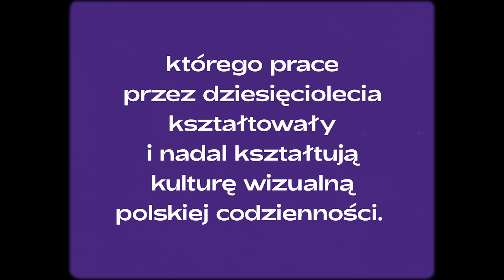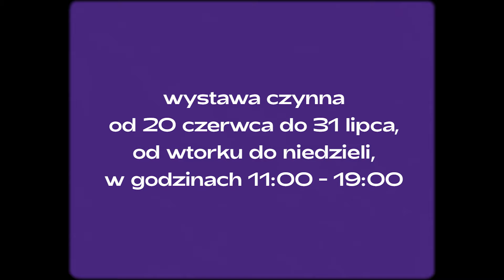"Karol Śliwka. Polskie Projekty. Polscy Projektanci" /19.06.2019 / Instytut Wzornictwa Przemysłowego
Muzeum Miasta Gdyni serdecznie zaprasza na wernisaż wystawy "Karol Śliwka. Polskie Projekty. Polscy Projektanci" w Instytucie Wzornictwa Przemysłowego (Ul. Świętojerska 5/7, 00-236 Warszawa), który odbędzie się 19 czerwca o godz. 19:00. Prezentowana tam monografia będzie dostępna dla zwiedzających od 20 czerwca do 31 lipca 2019 r.

Od 2018 r. Muzeum Miasta Gdyni prezentuje dorobek Karola Śliwki (ur. 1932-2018), wybitnego grafika, autora ponad 400 znaków graficznych, które przez ostatnie 60 lat współtworzyły codzienność Polaków, kształtując ikonosferę przestrzeni publicznej. Jest to największa do tej pory wystawa monograficzna poświęcona temu twórcy, obejmująca projekty, szkice, notatki, fotografie, obrazy i obiekty z prywatnego, nieudostępnianego do tej pory archiwum Karola Śliwki, uzupełnione o prace z instytucji i muzeów z całego kraju oraz przedmioty z kolekcji prywatnych.

Karol Śliwka jest bardzo wszechstronnym twórcą. Ma w swoim dorobku projekty opakowań, okładek książek i płyt, znaczków oraz plakatów. Szczególne miejsce w jego karierze zajmują jednak znaki graficzne, stworzone m.in. dla Instytutu Matki i Dziecka, Generalnej Dyrekcji Dróg i Autostrad, Biblioteki Narodowej, firmy Adamed czy Wydawnictw Szkolnych i Pedagogicznych. Niektóre z nich są dziś uznawane za kultowe – nie ma chyba w Polsce osoby, która nie kojarzyłaby charakterystycznej, typograficznej skarbonki PKO Banku Polskiego.

Choć wiele projektów Karola Śliwki po dziś dzień funkcjonuje w przestrzeni publicznej i w świadomości kolejnych pokoleń, to on sam jako autor wielokrotnie pozostaje anonimowy. Na wystawie oddamy więc głos Karolowi Śliwce: cytaty wybrane z rozmów z twórcą prowadzić nas będą przez kolejne etapy życia i twórczości mistrza. Pełne humoru i nostalgii historie barwnie opowiedziane przez Karola Śliwkę, pozwolą spojrzeć na pracę projektanta grafiki „od kuchni” oraz przybliżą realia kolejnych etapów jego twórczości, począwszy od PRL, przez okres transformacji ustrojowej aż do czasów współczesnych. Rozłożymy na czynniki pierwsze najbardziej charakterystyczne znaki Śliwki, analizując ich poszczególne elementy i opowiadając stojące za nimi historie i anegdoty.Zastanowimy się co sprawia, że znak jest dobry, oraz jakie elementy czynią go rozpoznawalnym. Na przykładzie autentycznych obiektów z pracowni projektanta pokażemy tradycyjny warsztat grafika: narzędzia, materiały i techniki, które dziś, w epoce wszechobecnej technologii, odchodzą w zapomnienie. Zastanowimy się, coinspiruje grafika, którego prace współkształtowały codzienność kilku pokoleń, oraz czy jego pracę należy postrzegać w kategoriach rzemiosła, czy może raczej sztuki. Wreszcie, analizując twórczość doświadczonego projektanta „z zasadami”, zapytamy o wartości, jakie może nieść ze sobą projektowanie graficzne.

Harmonogram wszystkich wydarzeń towarzyszących:
✔ 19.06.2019 | g. 17:30 Wykład dr Agaty Szydłowskiej – „Czyste znaki. O identyfikacji wizualnej w gospodarce centralnie planowanej”
✔ 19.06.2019 | g. 19:00 Wernisaż „Karol Śliwka. Polskie Projekty Polscy Projektanci”
✔ 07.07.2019 | g. 12:00 Oprowadzanie kolekcjonera po wystawie „Karol Śliwka. PPPP” – Damian Dudek (Design Of PRL)
✔ 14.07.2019 | g. 12:00 Oprowadzanie kuratorskie po wystawie „Karol Śliwka. PPPP” – Agnieszka Drączkowska
✔ 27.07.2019 | g. 17:00 Jens Müller „Logo Modernism” – wykład / lecture(wykład w j. angielskim)
✔ 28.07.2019 | g. 12:00 Guided tour „Karol Śliwka. PPPP” Oprowadzanie kuratorskie w j. angielskim – Agnieszka Drączkowska, Patryk Hardziej

KURATORZY: Patryk Hardziej, Agata Abramowicz, Agnieszka Drączkowska

ARCHITEKT WYSTAWY: Dominika Janicka/ AD 2012 studio

PARTNER STRATEGICZNY WYSTAWY: PKO Bank Polski

PARTNER WYSTAWY: Pan tu nie stał, drukomat, Muzeum Poczty Polskiej i Telekomunikacji we Wrocławiu, Muzeum Plakatu w Wilanowie, Muzeum Narodowe w Poznaniu, traffic design, Biblioteka Narodowa, DS Smith, Wedel, Hardziej Studio, Design of PRL

PATRONI MEDIALNI: F5, GRAFMAG, LabelMagazine, STGU – Stowarzyszenie Twórców Grafiki Użytkowej, Dziennik Bałtycki, Kurier Gdyński, trojmiasto.pl, Design Alive.